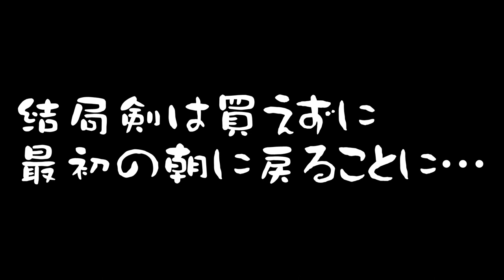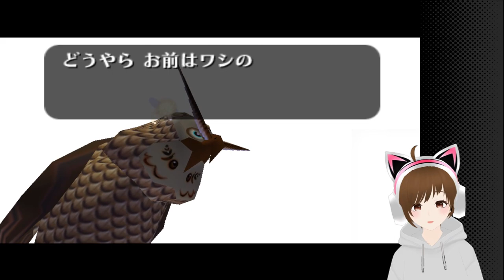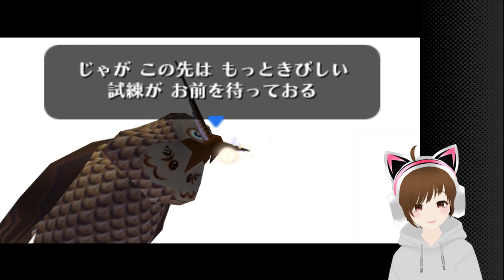『巨人』と暮らす変態おじさん【ゼルダの伝説 ムジュラの仮面】# 16